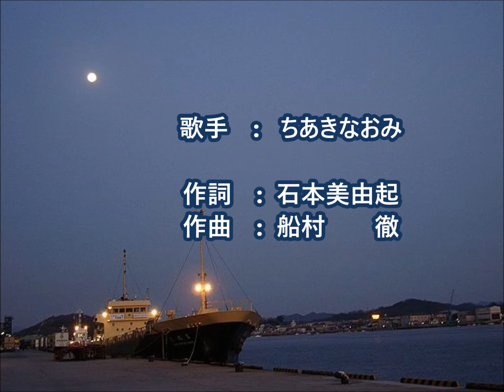酒場川 (ちあきなおみさん) cover / K.seto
大好きな歌ですけど・・・

とっても難しい・・・

唄えるというだけで

　すごく感謝・・・　です。　(ღ˘⌣˘ღ)